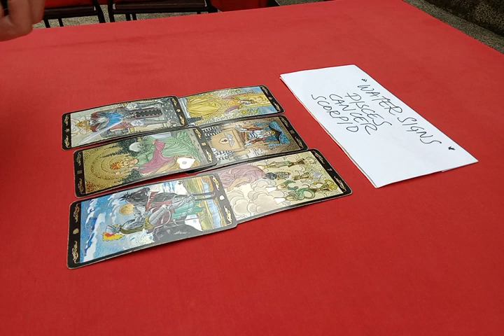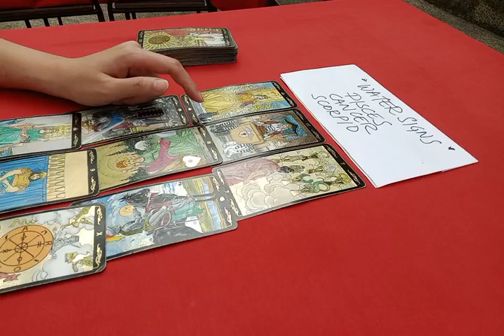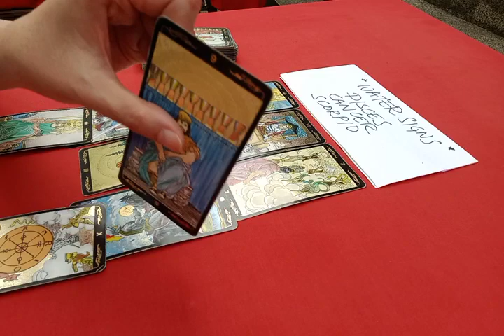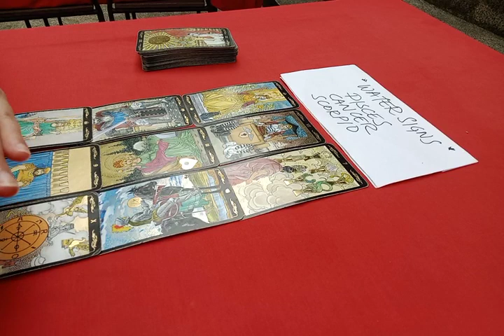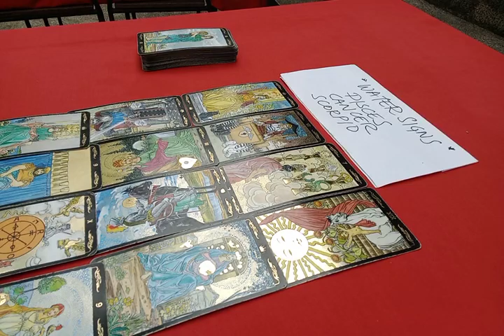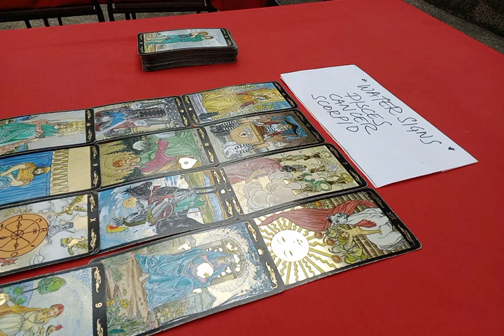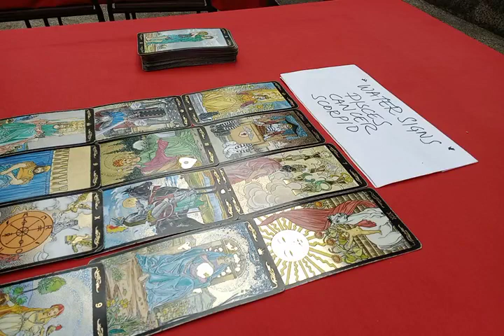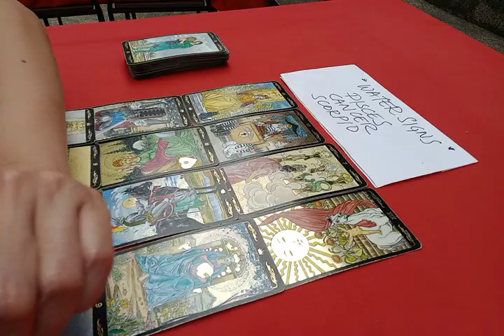PISCES ⏰️ WITHIN 24 HOURS, YOU'LL BE EXPERIENCING...👄 JANUARY 2023 TAROT READING DAILY